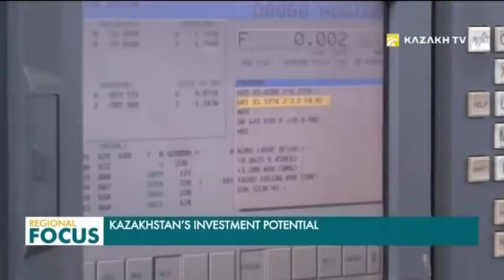Казакстандын инвестициялык мүмкүнчүлүктөрү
Инвестиционные возможности Казахстана